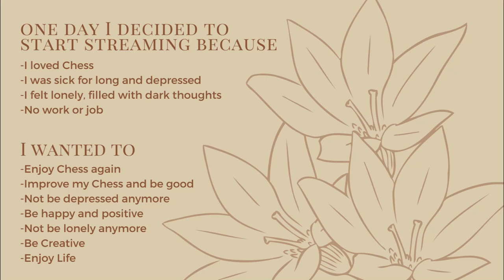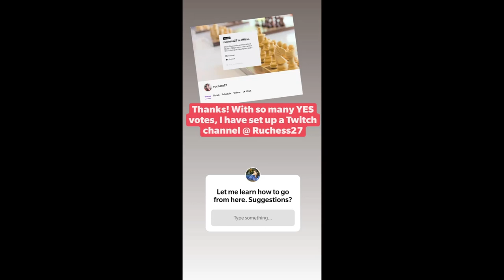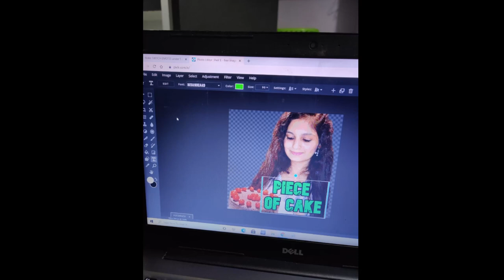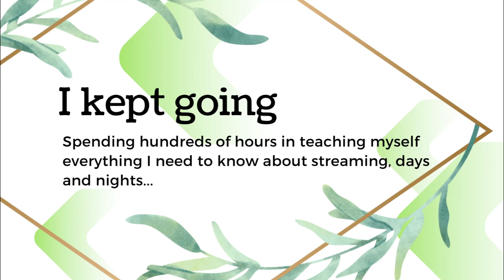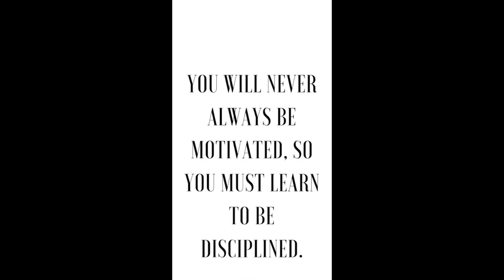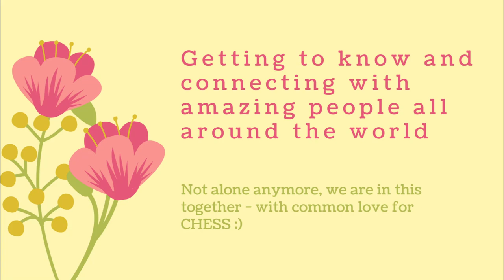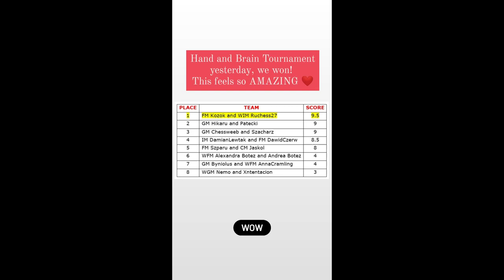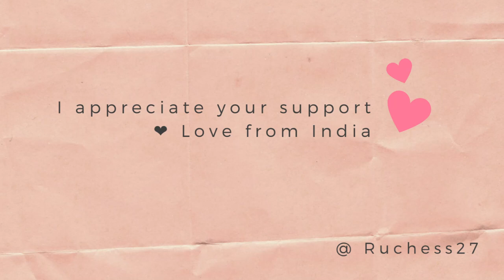Highlights: Becoming a Twitch Partner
SOCIALS